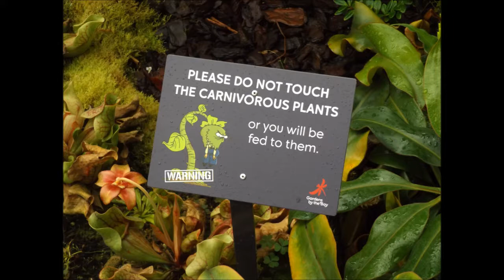Singapore holiday 2017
Hi guys an girls im back and today im uploading a vid of what went on while i was on holidays. go check out Elaine peace
she was on holidays with us. she does make-up vids, check them out they're nice